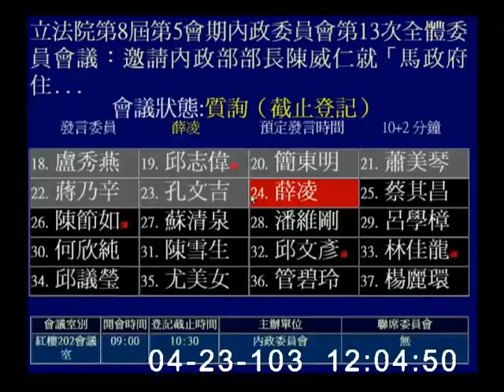2014-04-23 第8屆第5會期內政委員會第13次全體委員會議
會議簡介: 立法院第8屆第5會期內政委員會第13次全體委員會議：邀請內政部部長陳威仁就「馬政府住宅政策失靈，導致購屋痛苦指數居高不下。居住不正義，政府如何解決？」進行專題報告並備質詢；另邀請財政部、國防部、衛生福利部、勞動部、金融監督管理委員會、國家發展委員會、中央銀行派員備詢。

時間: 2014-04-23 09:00